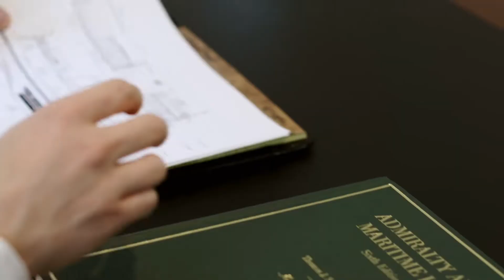Adam Deitz -- Maritime Injury Lawyer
Adam Deitz is a maritime personal injury attorney licensed to practice law in Washington, Oregon, Alaska, New York, and Connecticut. Adam is also a licensed mariner with experience navigating commercial passenger vessels on both coasts. He is proud to use his years of experience to represent individuals who were injured on or around the navigable waters of the United States, including Jones Act seamen, vessel passengers, longshoremen, and recreational boaters.

Locations--
Mount Vernon, Washington:
406 S 1st St. #300 Mount Vernon, WA 98273

Tacoma, Washington:
539 Broadway #412 Tacoma, WA 98402

Portland, Oregon:
4949 S. Macadam Ave. 2nd Fl. #83 Portland, OR 97239